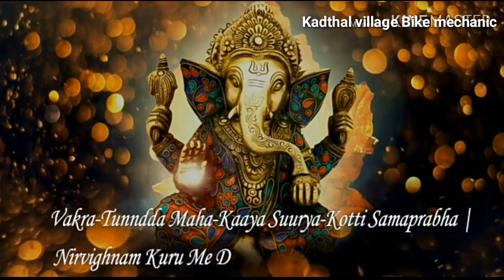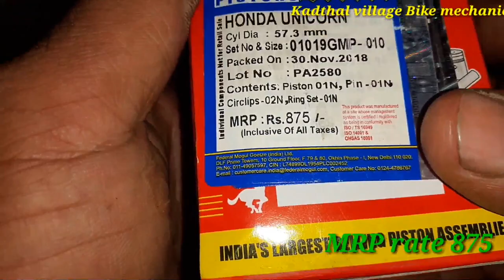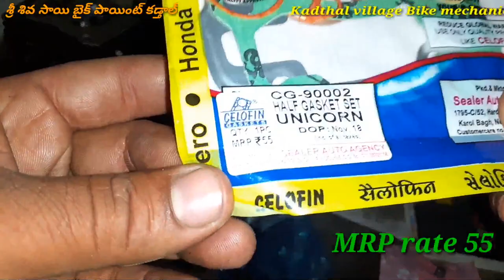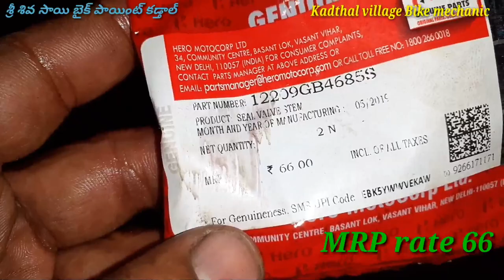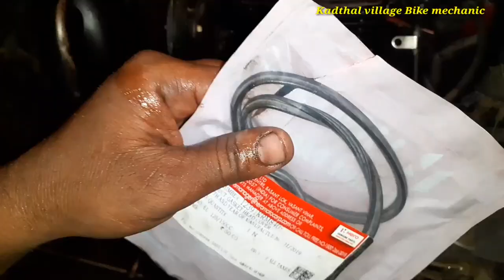how to Hero Xtreme bore piston fitting || how to Honda Unicorn bore piston fitting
allbikesrepairingTelugu KadthalVillageBikeMechanic allbikesrepairingproblemsolve TeluguMechanicBike allbikerepairTelugu KadthalVillageBikeMechanic హీరో సిబిజెడ్ ఎక్స్-ట్రీమ్ బోర్ పిస్టింగ్ ఫిటింగ్ ఈ వీడియో చూస్తే మీకు అర్థమవుతుంది ఫ్రెండ్స్ బోర్ ఫిటింగ్ అనేది ఎలా సెట్ చేసుకోవాలి అనేది Sri Shiva Sai Bike Point